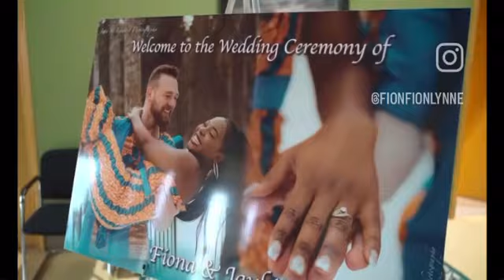The Kenyan/Canadian Wedding of Jaybic and Fiona Lynne | It's Giving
Married in 2022, Fiona and Jaybic Lynne are a christian, interracial couple that met online and have a desire to share their marriage journey with the rest of the world.

Jaybic is training to become an influential pastor and is on the brink of attaining his IFBB pro card as a professional body-builder.

Fiona supports the ministry in various ways, dabbles in video editing and works as a continuing care registered nurse.

Both are passionate about life and enjoy having fun together.

This channel is dedicated to showcasing the realities and joys of a shared lifestyle in marriage.Thanks to TMC weddings for capturing our beautiful day!

Jaybic: jaybic_lynne
Fiona: fionfionlynne